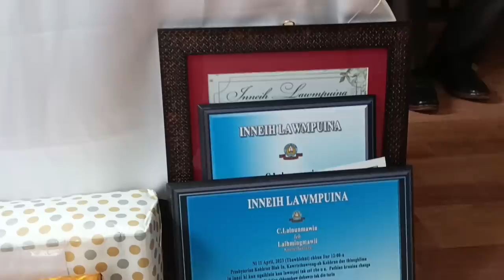Kawrtethawveng tlangval, Dr.Lalnunmawia chuan run lum nuthai tur a tawng ve ta...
Mimal tak pawh a ka mi ngaihsan a nih a vangin ka rawn upload ve ṭhiai mai. Mithiam tih takah a zir hun chhungin First Division ai a hniamah a Pass ngai lo hrim hrim a. HSLC Exam dawn a ruaiin damlohnain a tlak buak a, chuti chung pawh chuan ṭha takin First Divisionah a tling tho a. MSc ah pawh MZU Gold Medallist a ni a. Ph.D  a hmuh hnuin naupangtëin  MZU-ah Asst.Professor hna a chhunzawm leh nghal a ni.  A thiamna mai ni lovin nu leh pa a zah thiamna leh a zirpui, hlawhtling ve ta lo te pawhin an ngaina em em reng bawk. Amahah hian induhna leh intihvelna han tih ang hi a awm ve ngai lo. Wish him a happy couple ever & ever.